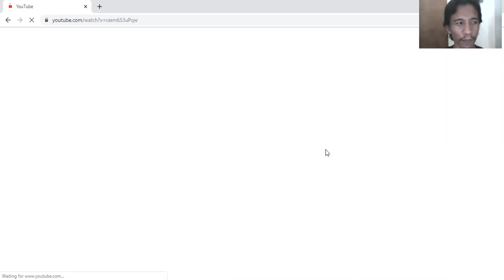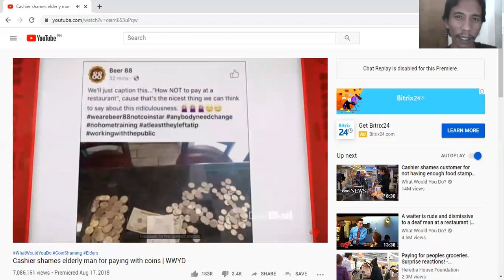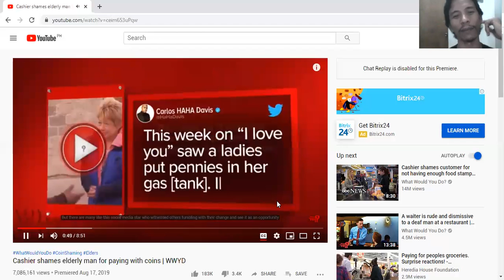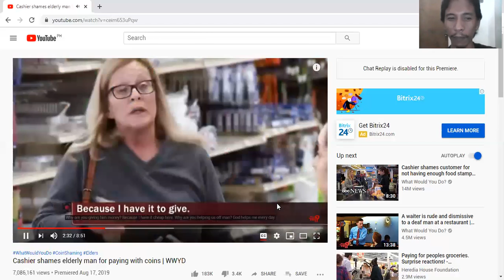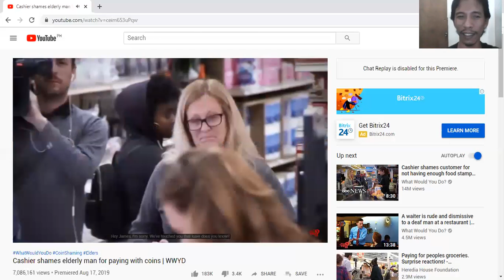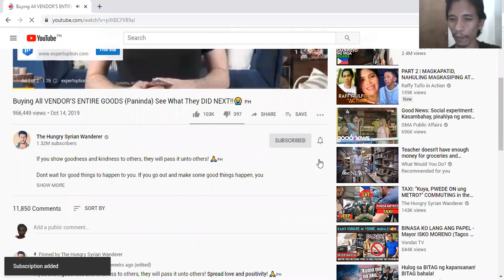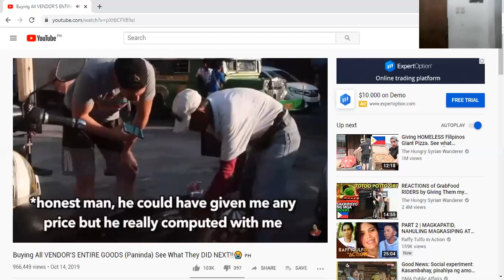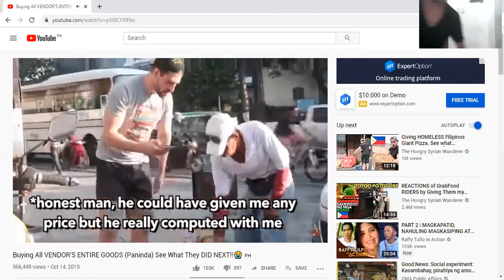Sundot Kalikot ni Mang Isko Albularyo: Mga Channels na dapat tinatangkilik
Wala pong magawa at wala ding maisip ang malabnaw kong brain cells kaya eto po ang topic natin ngayon